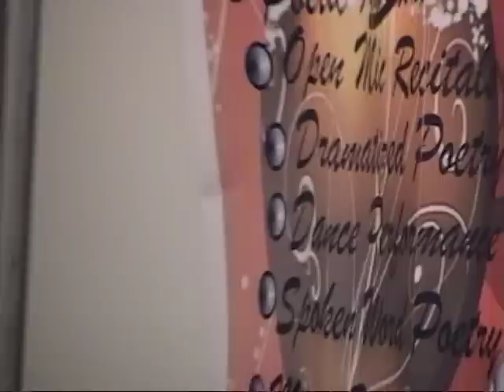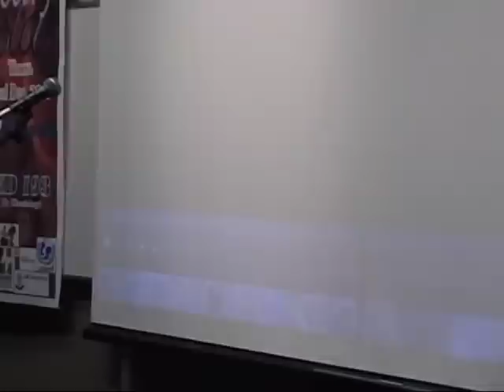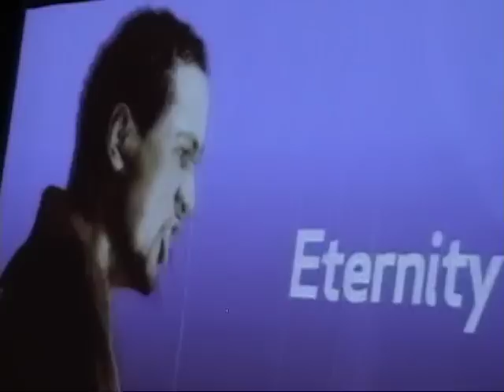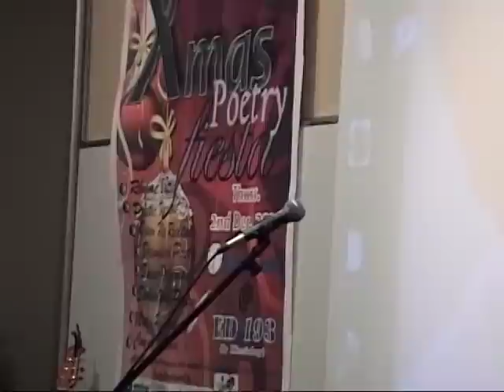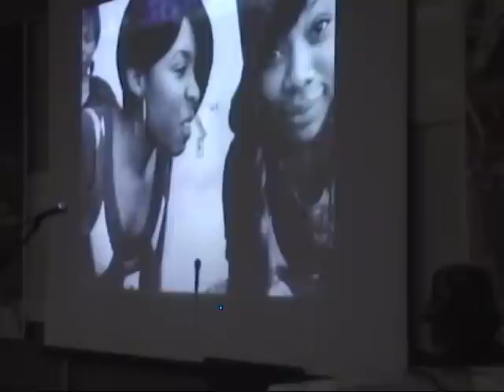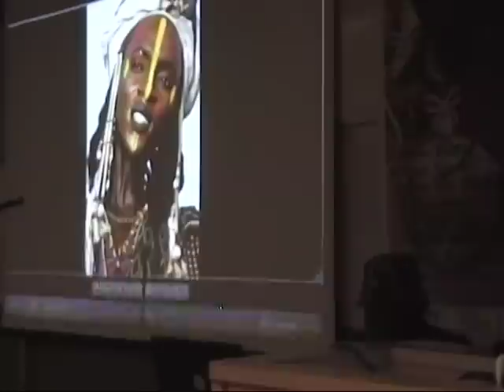Seaview Poetry Society - University of Regina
Seaview Poetry Society Regina raises money for worthy causes in the community. This video is of their Xmas Poetry Fiesta held in 2010.